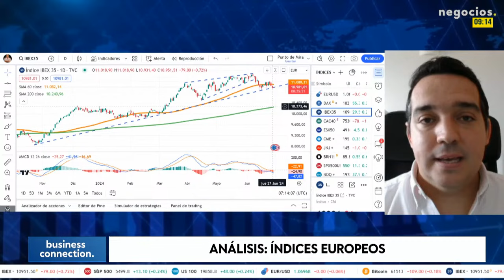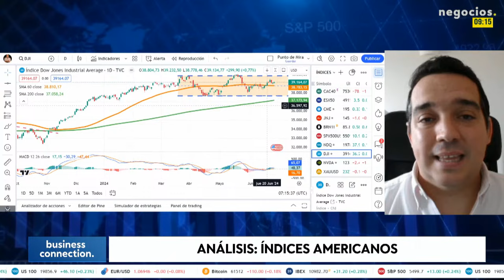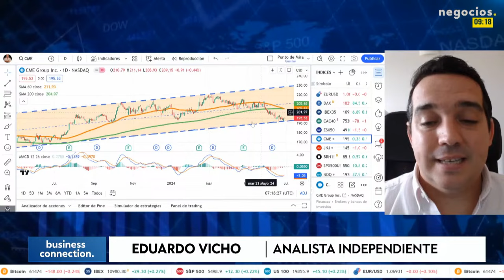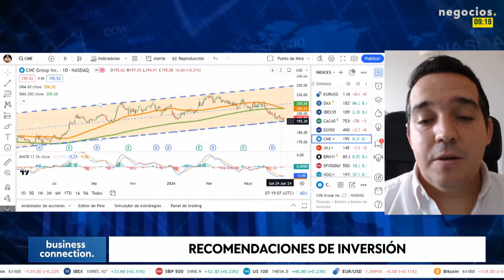"Europa está muy debilitada": los nuevos escenarios del mercado. Eduardo Vicho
Tanto el IBEX como el DAX 40 están mostrando debilidades bastante importantes, desde los datos macros hasta el punto de vista técnico. En caso de que se perfore la tendencia alcista, "podríamos asistir a un ciclo correctivo de cierta envergadura".
A lo que se llega con esto es que, a nivel europeo, el escenario es uno de debilidad en todos los aspectos económicos.

En cuanto a los índices americanos, actualmente es importante hacer distinciones entre los tecnológicos. Siguen marcando nuevo récords "a pesar de las exigentes valoraciones a las que se enfrentan".

Telefónica por su parte está actuando bien en lo referente al desapalancamiento al que se enfrenta. Aunque desde el punto de vista técnico, "la situación ha empeorado bastante a corto plazo". El escenario ténico se está complicando mucho a pesar de que la empresa lo está haciendo bien.